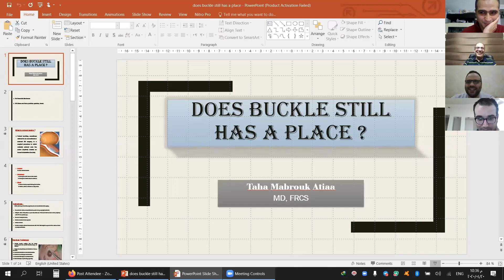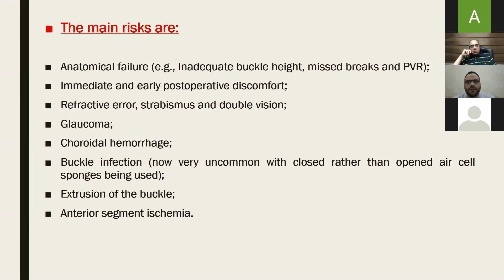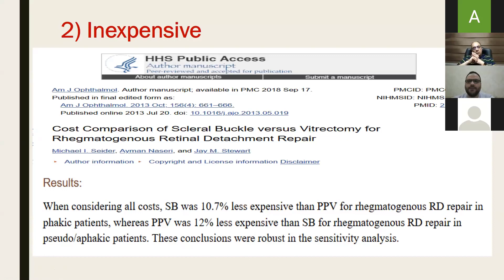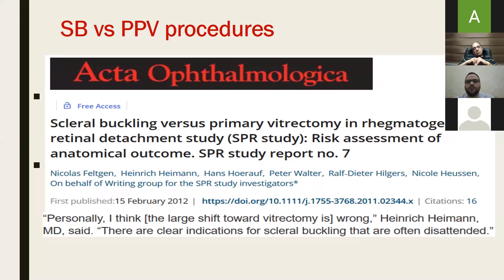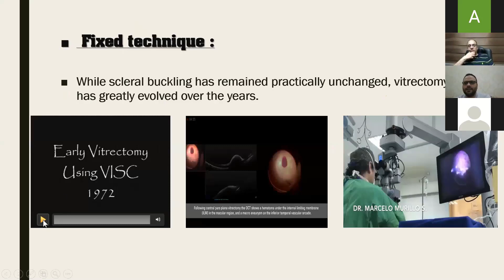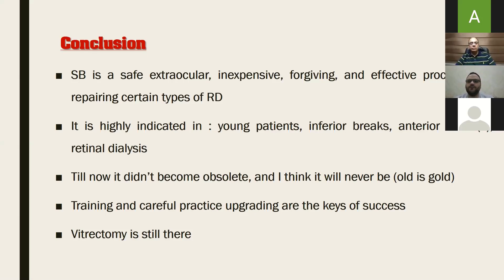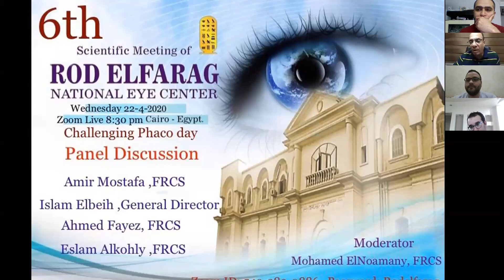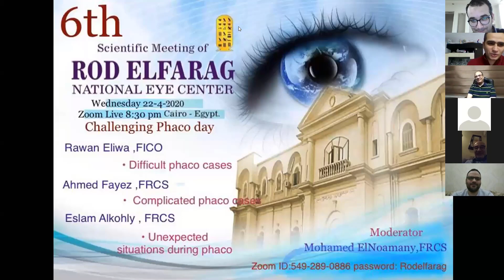Does Buckle still has a place ??! DR. Taha Mabrouk